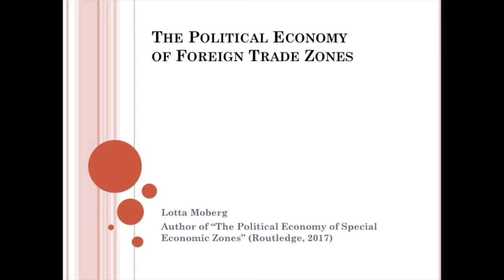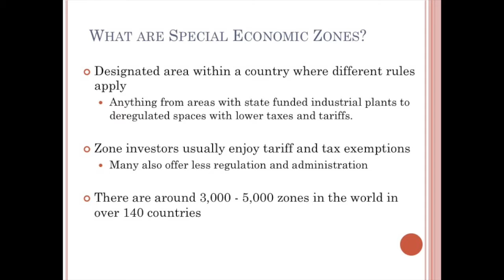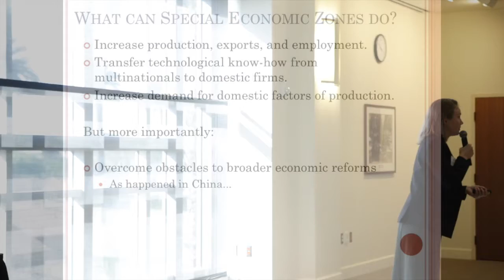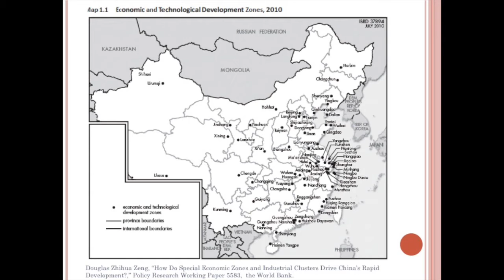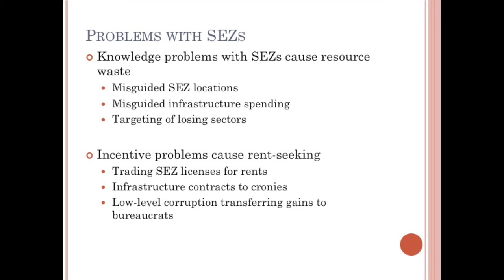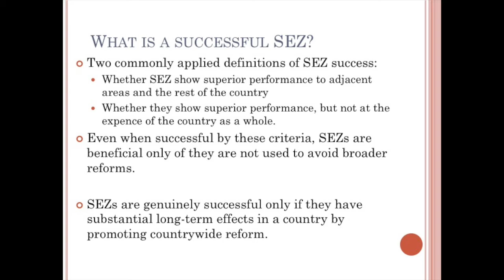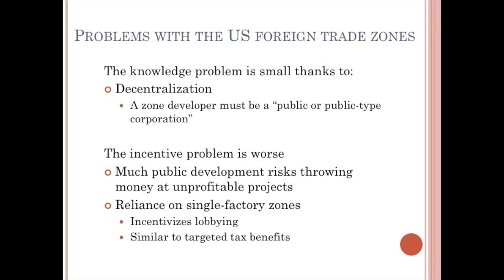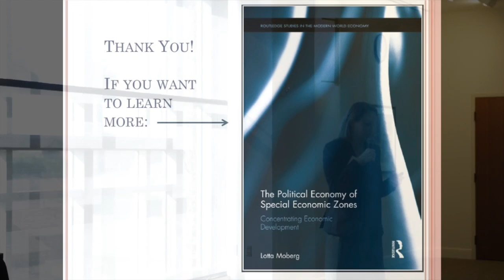Special Economic Zones: Good and Bad